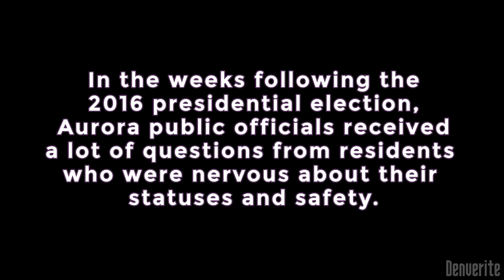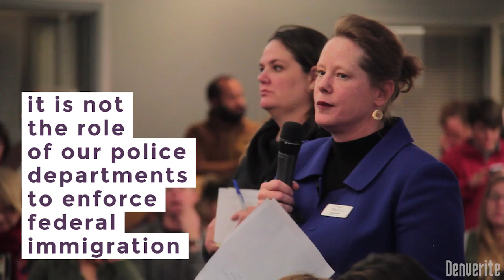Aurora Together falls short of delivering a message of security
An audience packed Aurora Central High School for "Aurora Together," a community gathering meant to help the city's massive immigrant community feel secure in the face of a Trump administration. While the panel of city and immigration officials held up this message, comments from elected officials were less certain.